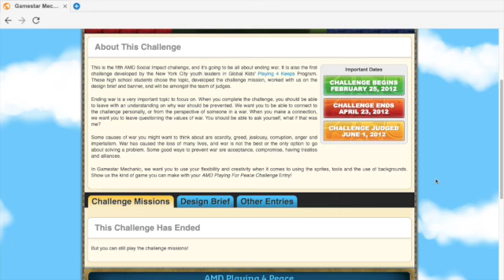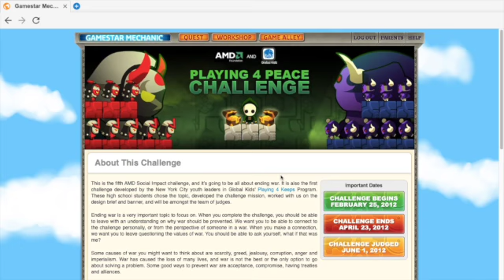Gamestar Mechanic Walkthrough: Playing 4 Peace Social Impact Challenge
I apologize for any failed walkthrough of "Play Game" mission(s) shown, however, the way they are completed in this challenge are not the intended solutions as you may have your own way. The way the "Repair Game" mission(s) that are completed in this challenge are not the intended solutions as you may have your own way. The way the "Build Game" mission(s) that are completed in this challenge are not the intended solutions as you may have your own way.